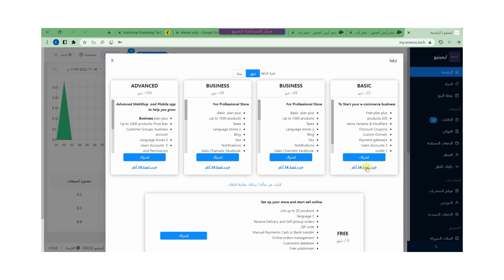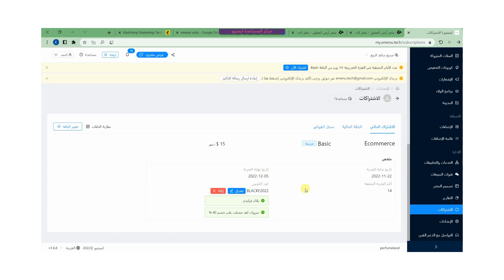emenu ماهي طريقة إضافة كوبون الخصم أو العرض بمتجرك الإلكتروني | منصة ايمنيو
في هذا الفيديو سيتم شرح طريقة إضافة كوبون_خصم_ايمينيو , سواء وقت انشاء الحساب لأول مرة او إذا كان لديك حساب من قبل , يمكنك تفعيل الكوبون واضافته لحسابك بكل سهولة اذا اتبعت الخطوات.

منصة ايمينيو منصة التجارة الإلكترونية